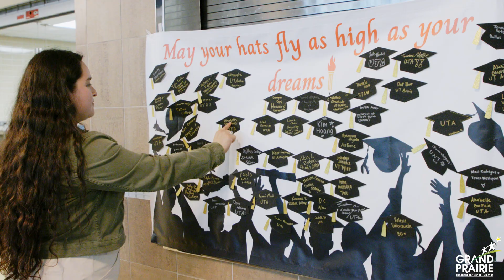Engineering Her Future | High School Senior Spotlight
Elizabeth Cardenas of Dubiski Career High School becomes the first female member of the Tractor Restoration Team as she pursues a degree in Mechanical Engineering.